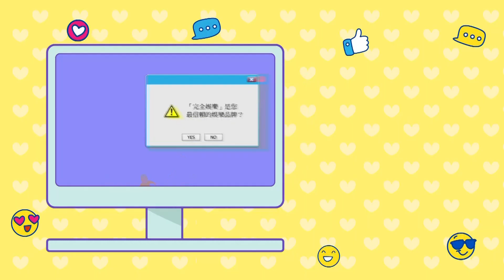【水嘎】髮型師雪恥!紀卜心重回六千剪髮 絕美造型曝光網讚女團出道